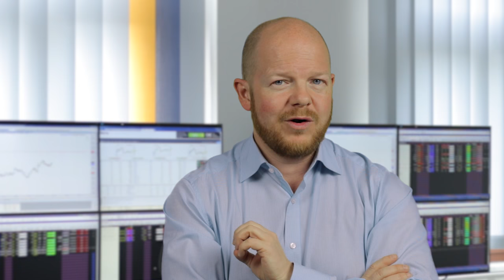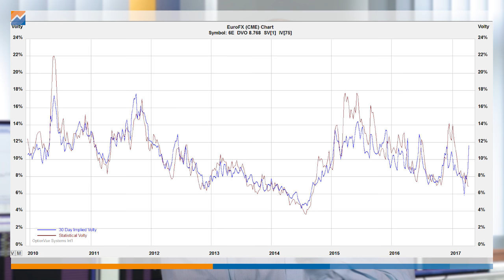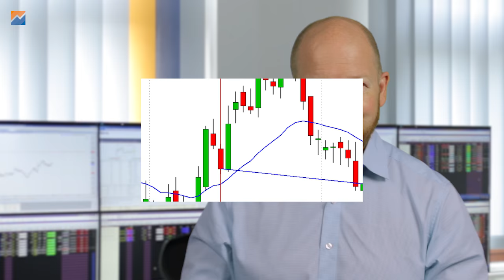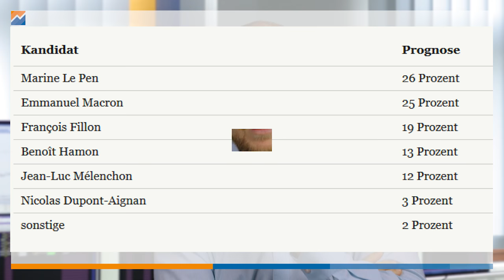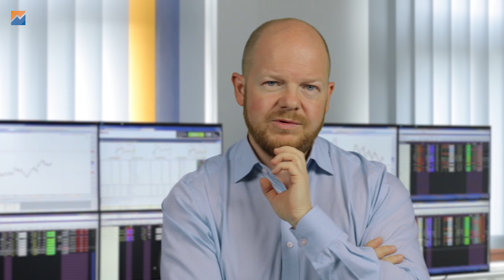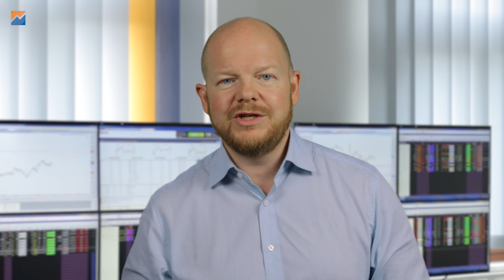Explodierende Volatiliät auf den Euro! - Meine Erklärung